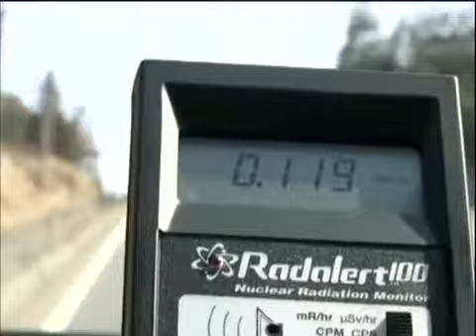População faz homenagem aos quase19 mil mortos vítimas da tsunami no Japão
Os japoneses se reuniram em várias partes do país para homenagear os quase 19 mil mortos e desaparecidos da tragédia, que aconteceu há exatos dois anos.